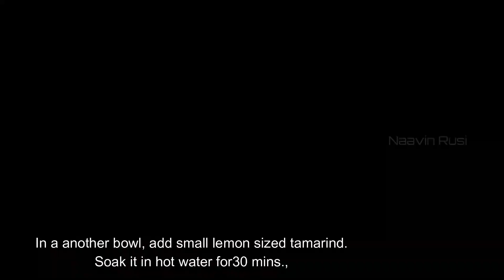சுலபமான பருப்பு உருண்டை குழம்பு - Urandai kuzhambu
Paruppu Urundai Kulambu is a traditional yummy gravy made by cooking dal shaped into urundai or balls with spices & herbs. Paruppu Urundai Kuzhambu is a must try at home for its taste & ideal to be relished with rice.The preparation is fairly simple, but has a perfect mix of flavors.

Ingredients with approx measurements:

1cup channa dal
1/4 cup toor dal
onion - 2 nos
lemon sized tamarind
2 tablespoon coconut grated optional
1 red chillies
1/2 teaspoon fennel / sombu
salt to taste
1 tomato
1.5 tablespoon oil
8 to 10 small onion
10 garlic
curry leave few
coriander leaves

Method:

In a bowl add 1 cup of chanan dal, 1/4 cup of toor dal & 1 red chili.
Add water & soak it for 1hrs.
In a another bowl, add small lemon sized tamarind.
Soak it in hot water for30 mins.
Now dals are soaked well, strain the water & add it into a mixie jar.
In a dal, add 1/2 tsp of salt & 1/2 tsp of fennel seed.
Grind it as thick batter like vadai batter.
Transfer it into a bowl & add finely chopped onion.
Mix it well & make a small dumbling.
In a heavy bottom pan, add 2 tbsp of & mustard seed.
Once it sizzeled, add few methi seeds & cummin seed, saute it well.
Add 10nos of crushed garlic & few curry leaves. Saute it well
Add 10 to 15 nos of crushed small onion, saute it.
Add 1 chopped tomato, little salt. Saute it until tomato becomes soft.
Now add 1/2 cup of water & add tamarind extract. Adjust the consistency
little watery. Add salt & sambar powder, boil it until the raw smell goes.
In a mixie jar, add 2 tbso of grated coconut & 1/2 tbsp of fennel seed.
grind it as smooth paste.And keep it aside.
Now the mixture is boiled well, reduce the flame into medium &
add the prepared dumbling . Don't mix it immedietly.
Cover & cook it for 10 to 12 mins in medium flame.
After 10 mins the dumblings are cooked well.
Now add grinded coconut paste & cook it for 2 mins in high flame.
Now add chopped coriander leaves & switch off the flame.
Yummy urandai kuzhambu is ready to serve.

Hi All,

Naavin Rusi now takes your order. Book and grab your orders soon.

Podi Varieties:
Rasam Podi - 100 Gram – Rs. 90
Sambar Podi - 100 Gram – Rs. 85
Idli Podi - 250 Gram – Rs. 125
Garlic Podi (Rice Mix) - 100 Gram – Rs. 80
Paruppu Podi (w) Garlic - 250 Gram – Rs. 180
Bisibelebath Mix - 100 Gram – Rs. 85

Muruku Mix - 500 Gram - Rs. 125

Tender Mango Pickle (Maavadu) - 500 Gram – Rs. 200

Health Mix (Kanji Maavu) - 500 Gram – Rs. 225

Fryums (Vadam):
Aval (Poha) Fryums (Vadam) - 1 Kg – Rs. 350
Rice Fryums (Vadam) - 1 Kg – Rs. 350
Onion Fryums (Vadam) - 1 Kg – Rs. 350
Javvarasi Fryums (Vadam) - 1 Kg – Rs. 450
Aloo Fryums (Vadam) - 50 Gram – Rs. 25